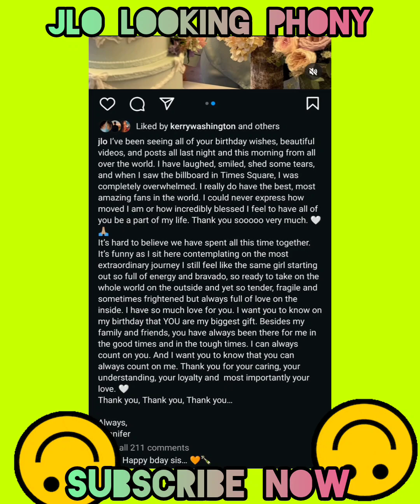EXPOSING JLo Jennifer Lopez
This YouTube video is serving the scoop on
EXPOSING JLo Jennifer Lopez Alleged CORNY PHONY & FAKE Message Covertly Promoting This Is Me Now 😂.

Watch this video now and join us in the chat to speak on it 🤠.